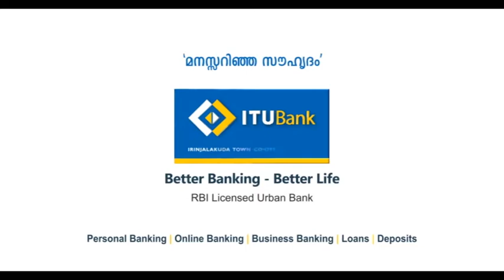കോവിഡ് 19 ലോക്ക് ഡൗണ്‍ കാലത്ത് കൊടുങ്ങല്ലൂര്‍ നഗരസഭ പ്രദേശത്തെ കുട്ടികളുടെ വായനക്ക് വേണ്ടി നടപ്പില